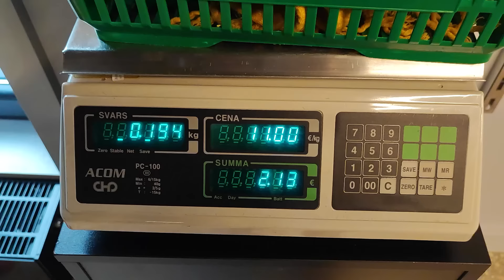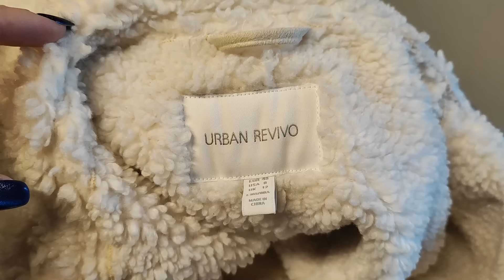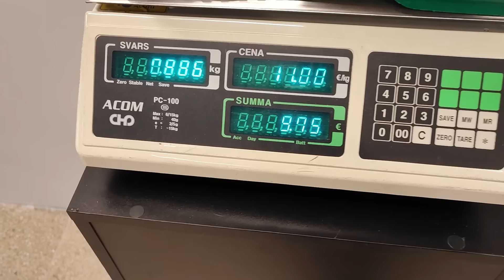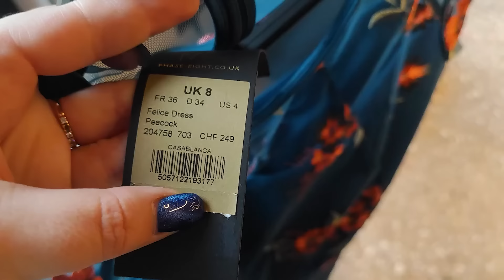Подруга пришла со мной в Секонд Хенд Шоппинг в ДОЛГ#рекомендации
Приветик!
Друзья, я знаю что позитивных, добрых и очень просто замечательных людей у меня на канале намного больше, чем злых. Прошу, не обижайте гостя на моём канале.
Возможно подруга будет чаще появляться в моих видео...всё зависит от вас...
Видео получилось длинным... я его разделила на 2 части. И планирую пойти на новую коллекцию в ближайшее время.
В этот раз было очень много людей. Я кабинку надолго не занимала. :)
Насчёт музыки, потерпите чуток... скоро я доберусь и до музыки.
Всем спасибо за понимание!
Дарю Вам это позитивное видео :)

Подруга пришла со мной в Секонд Хенд Позитивный шоппинг